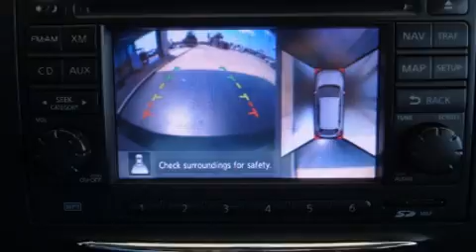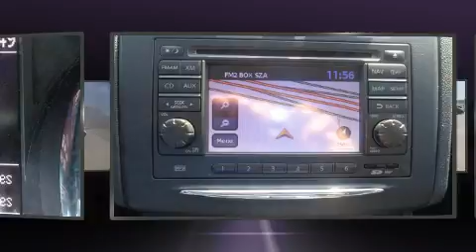2015 Nissan Rogue in Baytown, TX 77521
Bayshore Chrysler Jeep Dodge

Sensibility and practicality define the 2015 Nissan Rogue. With less than 40,000 miles on the odometer, this 4 door sport utility vehicle excels in its class, and is equipped to provide comfort, safety and style. It features an automatic transmission, front-wheel drive, and a 2.5 liter 4 cylinder engine. Comfort and convenience were prioritized within, evidenced by amenities such as: leather upholstery, front and rear reading lights, a rear window wiper, heated seats, fully automatic headlights, tilt and telescoping steering wheel, and much more. Premium sound drives 9 speakers, providing you and your passengers a sensational audio experience. Nissan also prioritized safety and security by including: head curtain airbags, front side impact airbags, traction control, brake assist, anti-whiplash front head restraints, a panic alarm, and 4 wheel disc brakes with ABS. Electronic stability control ensures solid grip atop the road surface, no matter how challenging the driving conditions. A Carfax history report indicates just one previous owner. Our sales staff will help you find the vehicle that you've been searching for. We'd be happy to answer any questions that you may have. Please don't hesitate to give us a call.